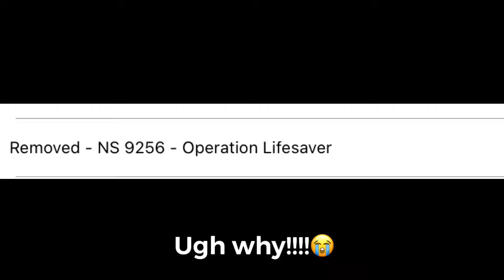Rip Operation Life Saver 9256